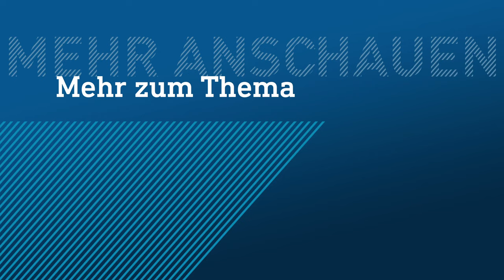Darmstadt 98 im Trainingslager: Interview Mathias Honsak (Exklusiv) | hessenschau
Der SV Darmstadt bereitet sich im pfälzischen Herxheim auf die Bundesliga-Saison vor. Darmstadt-Spieler Mathias Honsak spricht exklusiv im hr-Interview über die Ziele des Vereins und seine persönlichen Ambitionen in der Bundesliga. Für den Stürmer ist die Bundesliga eine komplett neue Erfahrung. Die Lilien starten nach dem Aufstieg am 20.08. gegen Eintracht Frankfurt in die Bundesliga.